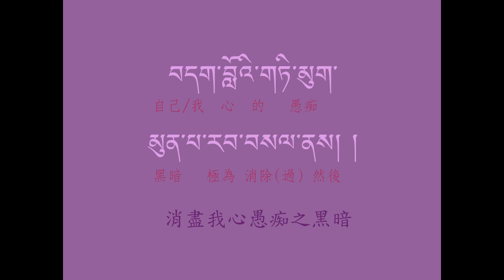2015法光藏文秋季文法班--文殊讚--藏文解釋版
༄༅། ། གང་བློ་མ། །
文殊菩薩禮讚文《彼智讚》
原唱：藏人小沙彌/中譯：張福成老師
༄༅། ། བླ་མ་དང་མགོན་པོ་རྗེ་བཙུན་འཇམ་དཔལ་དབྱངས་ལ་ཕྱག་འཚལ་ལོ།།
喇嘛倘袞波傑尊蔣悲央拉恰策洛
頂禮上師及怙主尊德妙吉祥！
གང་གི་བློ་གྲོས་སྒྲིབ་གཉིས་སྤྲིན་བྲལ་
康吉洛綴直逆真轍
彼之聰慧離二障雲
ཉི་ལྟར་རྣམ་དག་རབ་གསལ་བས། །
尼達南達惹瑟威
如日清淨極光明
ཇི་སྙེད་དོན་ཀུན་ཇི་བཞིན་གཟིགས་ཕྱིར་
其涅屯袞其欣息契
以如實見所有義故
ཉིད་ཀྱི་ཐུགས་ཀར་གླེགས་བམ་འཛིན། །
尼吉突嘎類邦津
彼持經函於心間
གང་དག་སྲིད་པའི་བཙོན་རར་མ་རིག་
康達夕貝尊惹瑪日
誰於三有獄中無明
མུན་འཐུམས་སྡུག་བསྔལ་གྱིས་གཟིར་བའི། །
門通讀誒吉息威
沉暗痛苦所逼迫
འགྲོ་ཚོགས་ཀུན་ལ་བུ་གཅིག་ལྟར་བརྩེ་
卓措袞拉菩計達則
愛此眾生猶如獨子
ཡན་ལག་དྲུག་བཅུའི་དབྱངས་ལྡན་གསུང་། །
延拉除局央滇松
語含六十妙梵音
འབྲུག་ལྟར་ཆེར་སྒྲོགས་ཉོན་མོངས་གཉིད་སློང་
竹達切卓虐蒙逆隆
洪聲如雷煩惱昏睡
ལས་ཀྱི་ལྕགས་སྒྲོག་འགྲོལ་མཛད་ཅིང་། །
雷吉架卓錐則經
業力鐵鎖皆解除
མ་རིག་མུན་སེལ་སྡུག་བསྔལ་མྱུ་གུ་
瑪日門瑟讀誒紐姑
斷無明暗斬除一切
ཇི་སྙེད་གཅོད་མཛད་རལ་གྲི་བསྣམས། །
其涅倔則惹直南
痛苦根苗握寶劍
གདོད་ནས་དག་ཅིང་ས་བཅུའི་མཐར་སོན་
堆內塔經薩局他孫
本來清淨已登十地
ཡོན་ཏན་ལུས་རྫོགས་རྒྱལ་སྲས་ཐུ་བོའི་སྐུ། །
元滇呂佐傑瑟突窩固
功德圓滿上首佛子身
བཅུ་ཕྲག་བཅུ་དང་བཅུ་གཉིས་རྒྱན་སྤྲས་
究剎究倘究逆間這
十數十又十二莊嚴
བདག་བློའི་མུན་སེལ་འཇམ་དཔལ་དབྱངས་ལ་འདུད། །
達類門瑟蔣悲央拉讀
淨我心暗頂禮妙吉祥
ཨོཾ་ཨཱ་ར་པ་ཙ་ན་དྷཱིཿ
嗡阿惹巴雜那底...
བརྩེ་ལྡན་ཁྱེད་ཀྱིས་མཁྱེན་རབ་འོད་ཟེར་གྱིས། །
則滇卻吉千惹偉瑟吉
具悲汝以勝慧之毫光
བདག་བློའི་གཏི་མུག་མུན་པ་རབ་བསལ་ནས། །
達類地木門巴惹瑟內
消盡我心愚痴之黑暗
བཀའ་དང་བསྟན་བཅོས་གཞུང་ལུགས་རྟོགས་པ་ཡི། །
嘎倘滇倔雄路多巴宜
通達佛語論典之義理
བློ་གྲོས་སྤོབས་པའི་སྣང་བ་སྩལ་དུ་གསོལ། །
洛綴玻貝囊哇則突雖
祈請恩賜聰慧辯才相